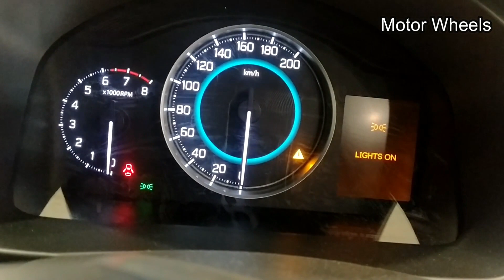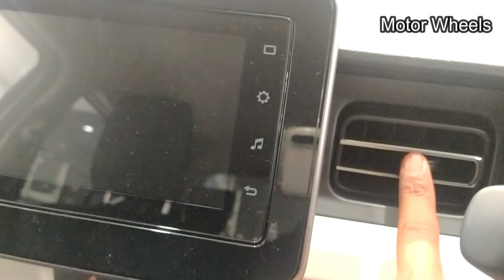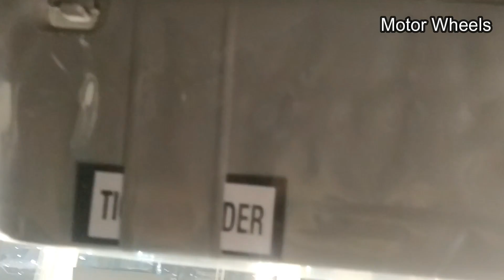5.97* लाख में सबसे ज्यादा फिचर्स वाली कार। IGNIS Zeta 2021। Features details। Motor Wheels। Maruti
Also Follow motorwheels on

Maruti Ignis Zeta Latest Updates

Top Features

Power Adjustable Exterior Rear View Mirror

Touch Screen

Maruti Ignis Zeta Prices: The price of the Maruti Ignis Zeta in New Delhi is Rs 5.97 Lakh (Ex-showroom). To know more about the Ignis Zeta

Maruti Ignis Zeta mileage : It returns a certified mileage of 20.89 kmpl.

Maruti Ignis Zeta Colours: This variant is available in 9 colours: Silky silver, Glistening Grey, Pearl White, Turquoise Blue, Nexa Blue, Lucent Orange With Black Roof, Nexa Blue With Silver Roof, Nexa Blue With Black Roof and Lucent Orange.

Maruti Ignis Zeta Engine and Transmission: It is powered by a 1197 cc engine which is available with a Manual transmission. The 1197 cc engine puts out 81.80bhp@6000rpm of power and 113Nm@4200rpm of torque.

Maruti Ignis Zeta vs similarly priced variants of competitors: In this price range, you may also consider

Maruti Swift VXI, which is priced at Rs.6.19 Lakh. Maruti Wagon R ZXI 1.2, which is priced at Rs.5.68 Lakh and Tata Tiago XZ, which is priced at Rs.5.94 Lakh.

IN TERMS OF SAFETY is the sub Rs 6 lakh hatchback space is the pseudo crossover from Maruti Suzuki, the Ignis. It was launched to take advantage of the Indian customers' love for SUV-ish design. Being sold through Maruti Suzuki's premium NEXA retail chain, the Ignis comes with standard safety features like dual front airbags, ABS and EBD. Interestingly, it is the only car in its segment that offers such standard safety equipment. Moreover, Maruti claims that the Ignis' platform has been designed to adhere to all safety regulations for cars in India. As a result, the Ignis can sure provide appropriate protection to its occupants in case of a mishap.